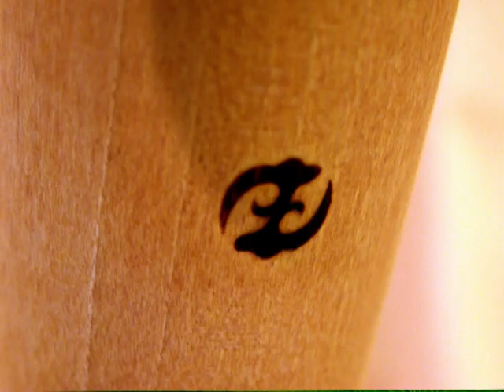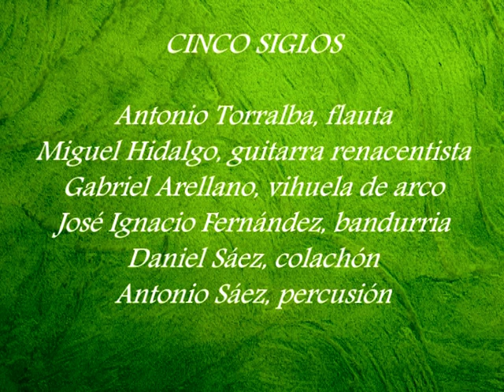Si habrá en este baldrés. Glosas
Instrumentos renacentistas. Suena GLOSAS SOBRE "SI HABRÁ EN ESTE BALDRÉS" DE JUAN DEL ENCINA. CINCO SIGLOS